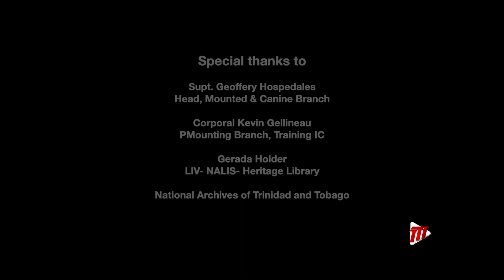Stones of Remembrance - The Mounted Branch